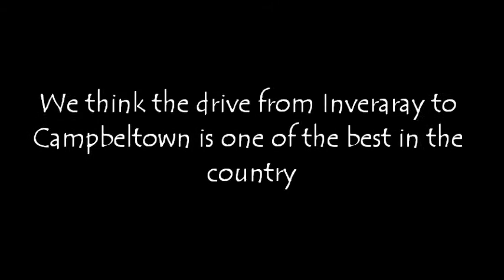Route Kintyre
A trip from Inveraray to Campbeltown. Photos taken no more than 100 feet from the road.